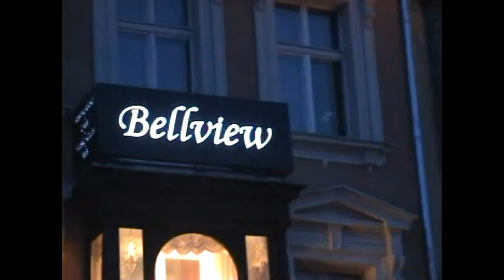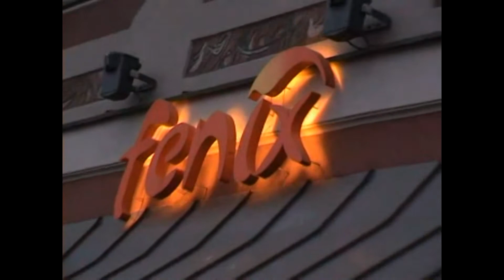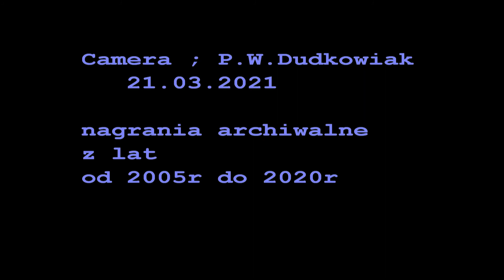15 LAT Z KAMPEREM VW LT 31 VOL.6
15  LAT Z  KAMPEREM  VW LT 31   VOL.6